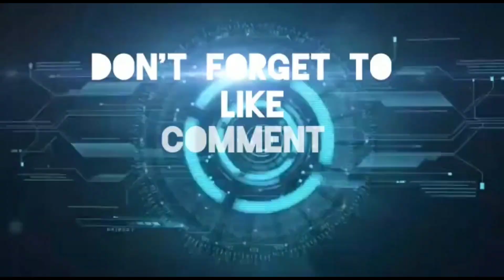Di Jual Domba Murah di Padalarang Bandung Barat